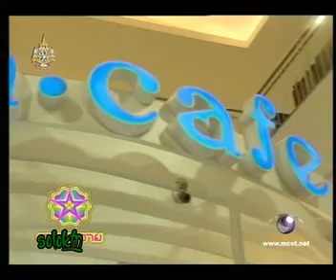ขวัญ อุษามณี @ ดาวกระจาย 22-08-54